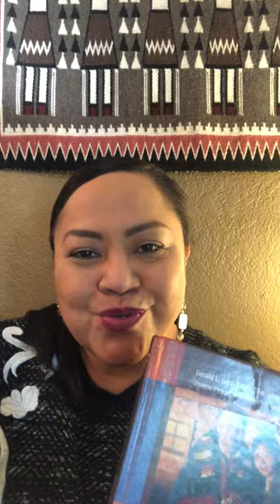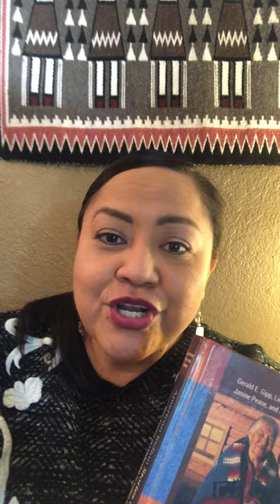NativeReads: Sarayl’s Book Recommendation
First Nations’ Sarayl Shunkamolah recommends “American Indian Stories of Success: New Visions of Leadership in Indian Country” by Gerald E. Gipp Ph.D. (Editor), Linda Sue Warner Ph.D. (Editor), Janine B. Pease (Editor), James Shanley (Editor).